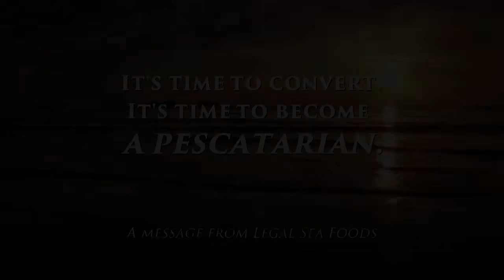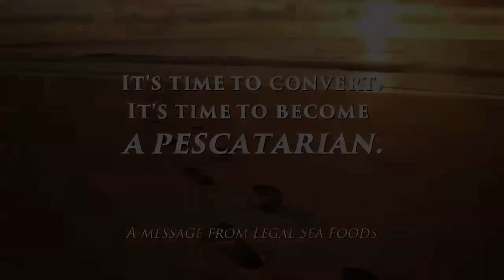Legal Sea Foods: Time To Convert commercials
Agency: DeVito/Verdi